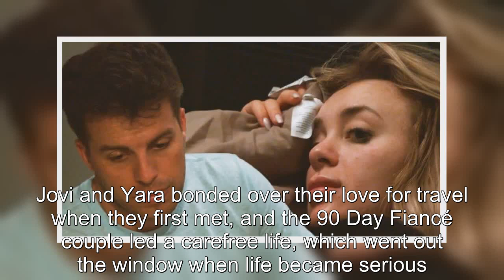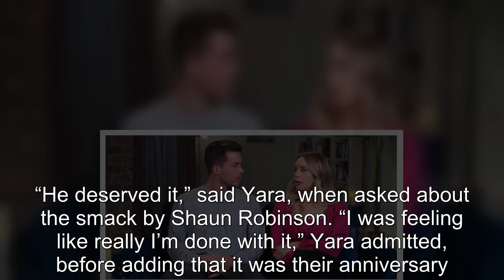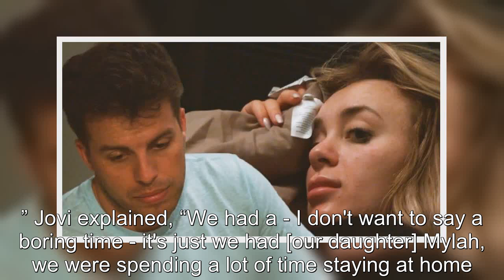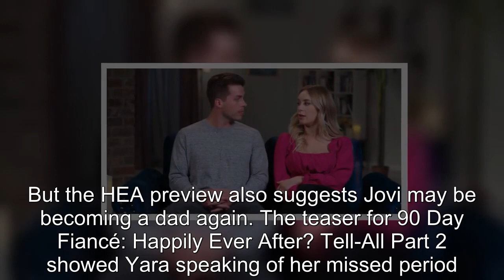90 Day Fiancé: Jovi Comes Clean About His Messy Anniversary Gift For Yara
90 Day Fiancé Jovi Comes Clean About His Messy Anniversary Gift For Yara.
90 Day Fiancé:
90 Day Fiance offers a unique look into the world of international dating and matrimony.